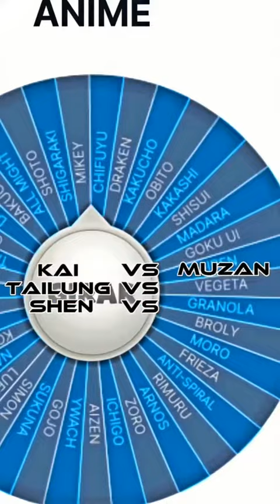The three villains vs Anime